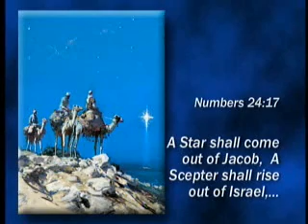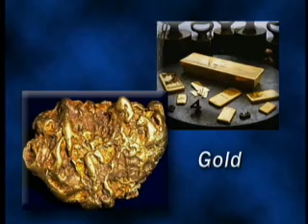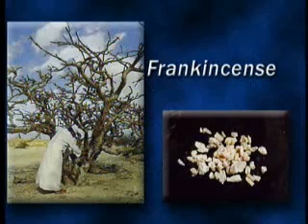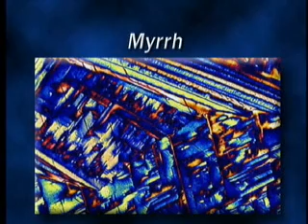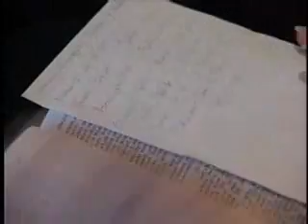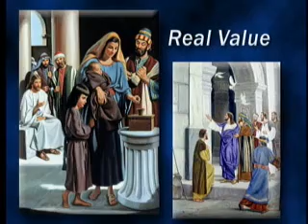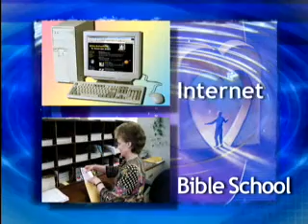Doug Batchelor Amazing Facts Presents Everlasting Gospel Giving The Greatest Gift 12 22 2001